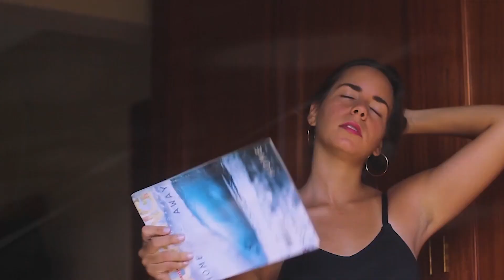BEST SUMMER SONG - Dopa Loka - Dark Horse, PARA DEEP - 1 favor, Otilia - Deli Gibi (Anton Shipilov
BEST SUMMER SONG - Dopa Loka - Dark Horse, PARA DEEP - 1 favor, Otilia - Deli Gibi (Anton Shipilov remix), Otilia - I 152
Clean-Channels Playlist Mix made with Love by  Youtube Music Channel:
00:00:10  |  01. Dopa Loka - Dark Horse
00:03:42 | 02. PARA DEEP - 1 favor
00:06:26 | 03. Otilia - Deli Gibi (Anton Shipilov remix)
00:10:33 | 04. Otilia - I dont Know Peppa DJ remix BEST SONG SUMMER HIT JHaps Records

Welcome to our curated selection of the hottest international hits, with hottest girls featuring chart-toppers like 'Dopa Loka Dark Horse' and 'PARA DEEP 1 favor Dive into the electrifying world of mega hits, fereign music, english music, spanish music, where every track is a journey through the latest in global pop sensations. Whether you're cruising down the street, hitting the books, or simply unwinding, our foreign music playlist promises to elevate your mood with best beats and captivating melodies. From the pulsating rhythms of 'Deli Gibi (Anton Shipilov remix) )' to the irresistible charm of 'I dont Know Peppa DJ remix BEST SONG SUMMER HIT JHaps Records )', our collection spans genres and styles, ensuring there's something for every taste. Explore the dynamic fusion of pop, dance, and electronic sounds that define the contemporary music scene. Get ready to groove to the sounds of today's top 40 hits, perfect for any occasion, whether it's a night out on the town or a day at the beach. Immerse yourself in the ultimate playlist experience, designed to keep you moving and grooving from start to finish.

 This is a official artistic music video with the purpose to explore the captivating beauty of our world through the lens of our talented and beautiful models and the creative direction of Matthew Garcia, Kevin Martin, Robert Willy Ander. In this visually stunning presentation, our girls models are Charlotte Miller, Scarlett Harris, Sophia Jones, Aria Clark, Emily Thompson, elegantly showcase the allure of various breathtaking locations worldwide.